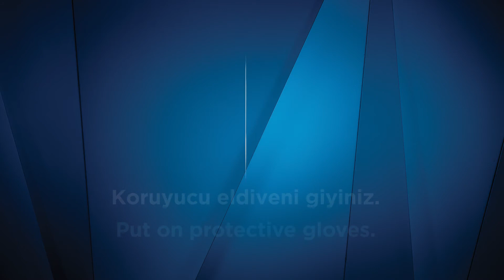Maxx Men | Uygulama Videosu / How To Apply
5 Dakikada Doğal Saç Renginiz Hazır!

Şimdi erkeklerin saçları da çok havalı ve bakımlı, Maxx Men, 3 Ana rengi ile raflarda yerini alıyor.

İşimiz Gücümüz Güzellik

Art Of Hair | Art Of Colors | Art Of Beauty

Bu Show Seninle Güzel🧿